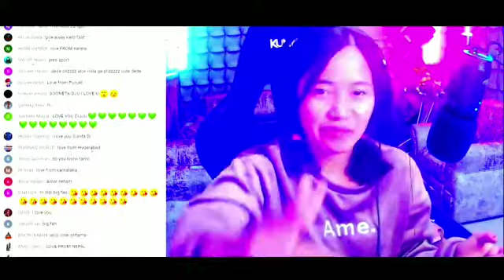SONEETA MALAYALAM PARANJAPOL🥰🥰🥰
malayali poliyelle